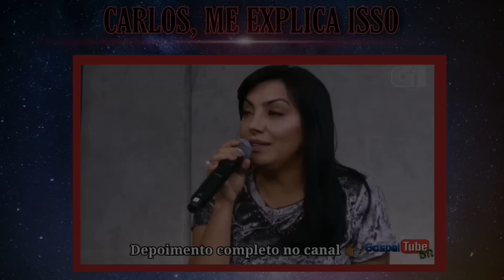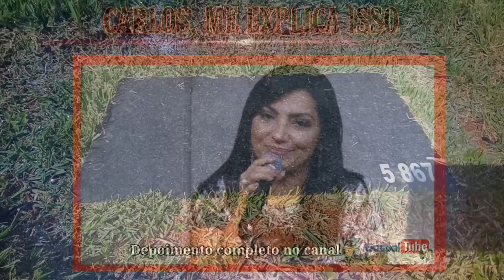Túmulo e homenagem a Matheus Oliveira, filho da cantora Eyshila.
Quem se sentir a vontade para ajudar o canal com qualquer valor:
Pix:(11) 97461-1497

Quer me enviar uma carta ou um mimo:
CARLOS RIBEIRO
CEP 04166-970